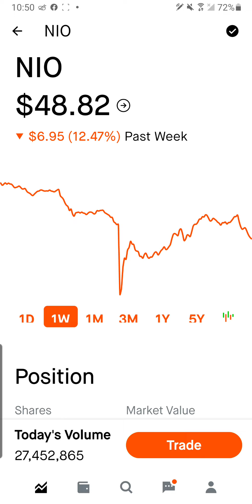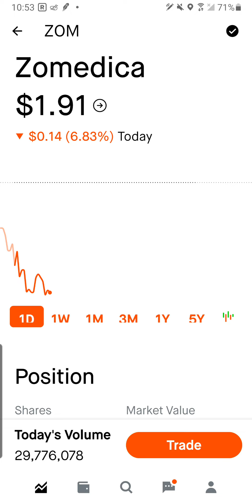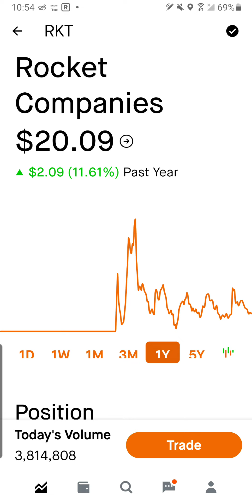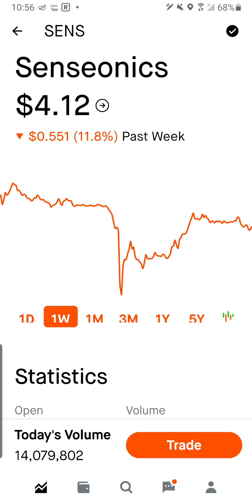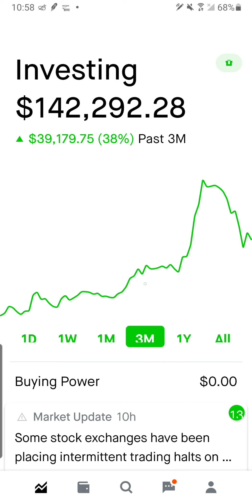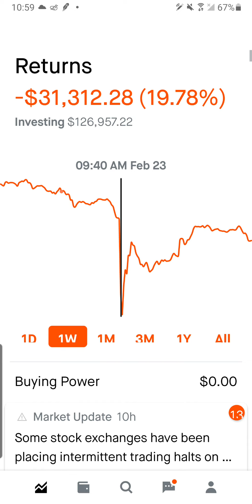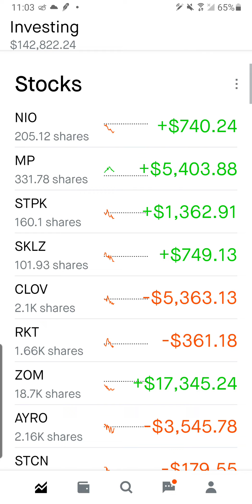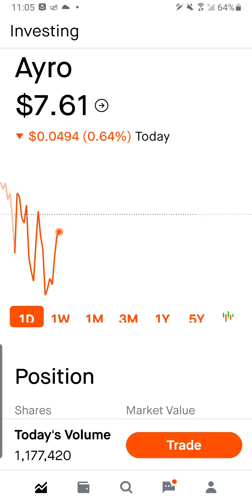Journey to $1Million Robinhood Portfolio Update Feb 25 2021